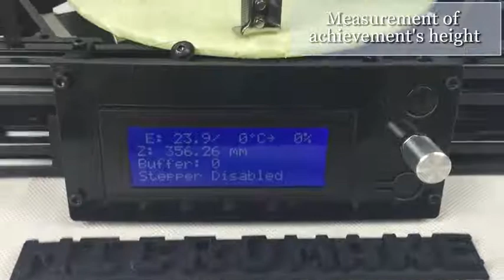Micromake 3D Printer Pulley Version Linear Guide DIY Kit Kossel Delta Auto Leveling Large Printing S